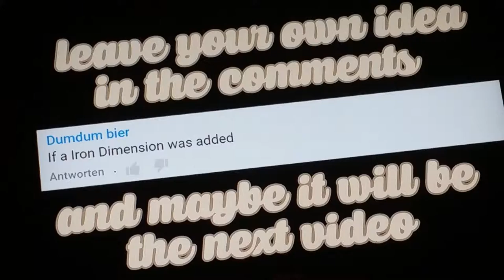If A Iron Dimension Was Added To Minecraft